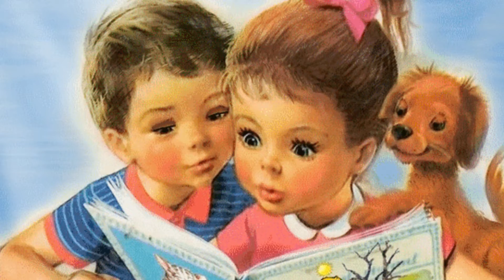"Это не секрет"Яга,Карлсон,Кот Ученый.детская песня.Авт и исп Алина Захарова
Песня-Загадка для детей про популярных героев сказок и мультфильмов.
Клип создан ТАЛАНТЛИВОЙ Ириной Шах.
Спасибо ей огромное за подарок.